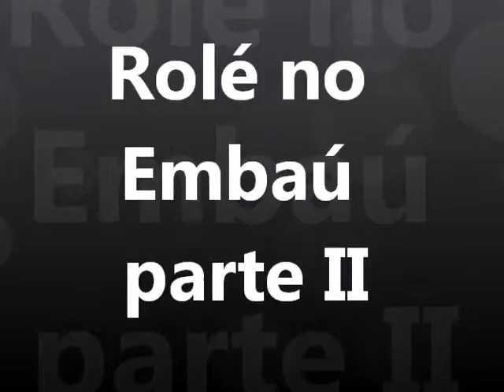Rolé no Embaú Parte II